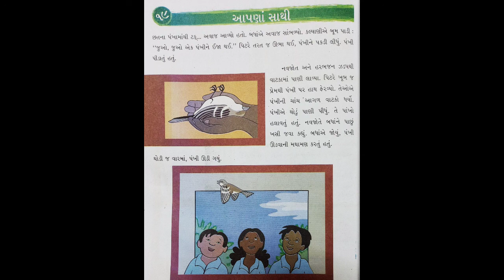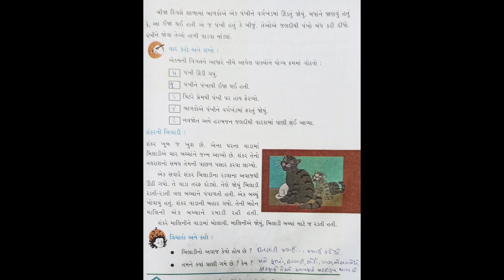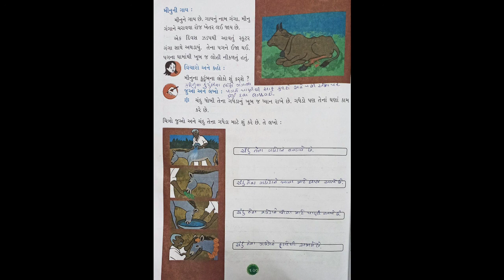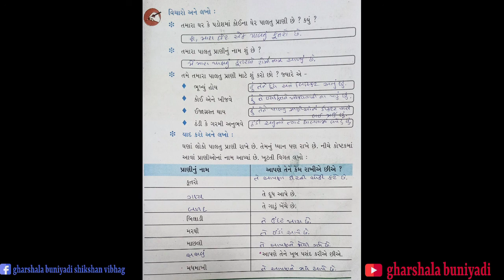ધોરણ 3 આસપાસ(પર્યાવરણ)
Gharshala Buniyadi Shikshan Vibhag || STD 3 || પાઠ ૧૯ આપણાં સાથી